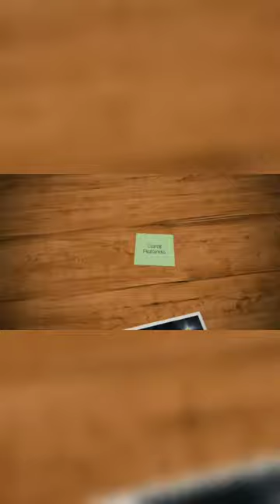MARLUS VIANA - SEU NAMORADO - SHOW ACÚSTICO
MARLUS VIANA - SEU NAMORADO - SHOW ACÚSTICO - TURNÊ EM SÃO PAULO